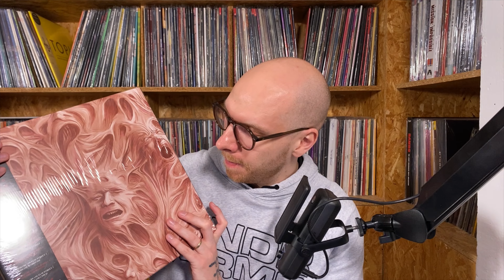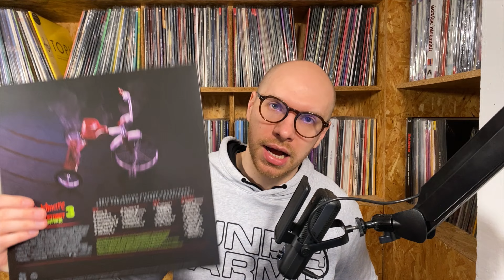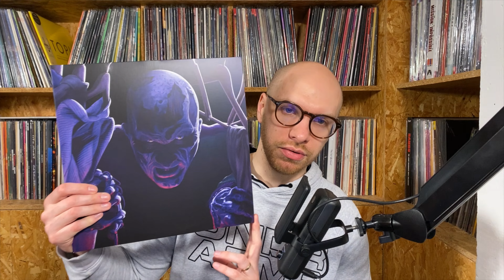UNBOXING - La box Freddy en vinyles - Le rêve !